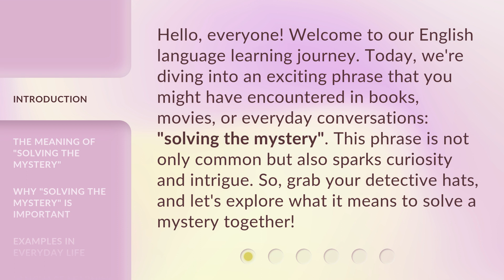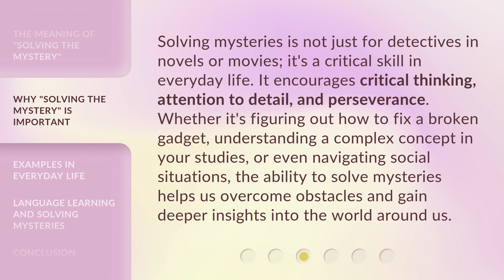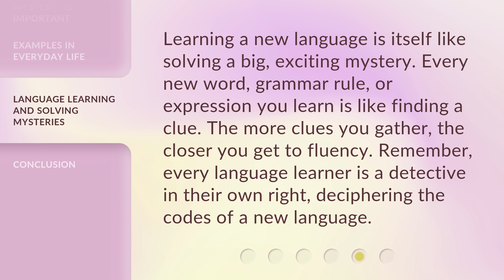Unraveling the Enigma: Understanding "Solving the Mystery"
Unraveling the Enigma: Understanding 'Solving the Mystery' • Join us as we delve into the depths of 'Solving the Mystery' and uncover the secrets behind this intriguing puzzle. Get ready to have your mind blown!

00:00 • Introduction - Unraveling the Enigma: Understanding "Solving the Mystery"
00:37 • The Meaning of "Solving the Mystery"
01:05 • Why "Solving the Mystery" Is Important
01:38 • Examples in Everyday Life
02:07 • Language Learning and Solving Mysteries